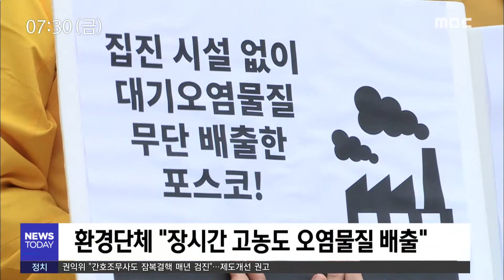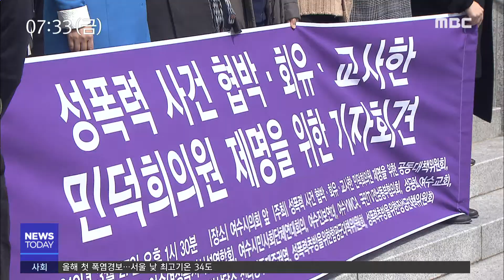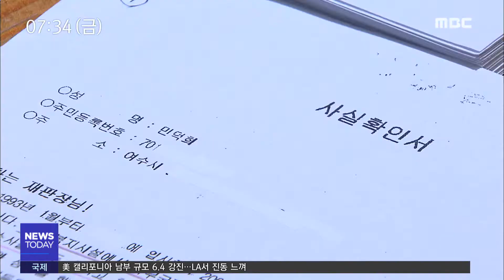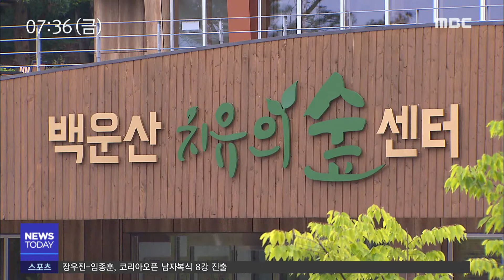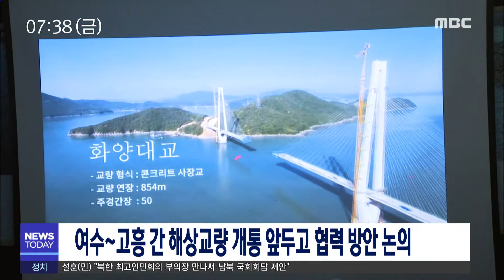[뉴스투데이] 다시보기 (19/07/05/금) 아침뉴스종합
'도립미술관 관리.운영 조례안' 원안 통과
고로 오염물질 배출량 '측정 방식 재논의' - R
주 52시간 적용...일요일 쓰레기 수거시간 단축
목성지구 기공식 개최..인구유입 등 기대
시의원 성폭행 옹호, 늑장 대응 논란 - R
치유의 숲 개장..주목받는 백운산 - R
여수~고흥 간 해상교량 연말 개통 '상생 협의'
순천시, 동물등록 자진 신고 기간 운영
찰나의 예술 '다이빙' - R
전남 공예산업 활성화 적극 추진
고흥군, 군정발전 100인 토론회 개최
시의원 업체가 여수산단 대기업 경비계약 논란
7.5 오늘의 날씨 //